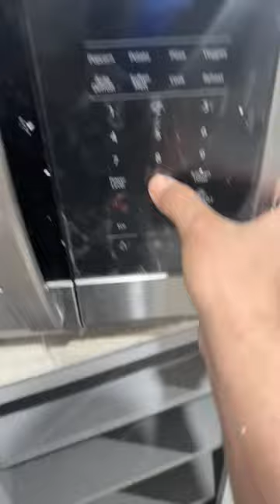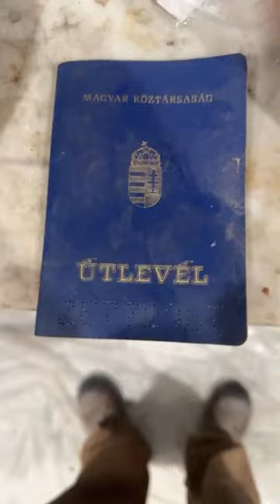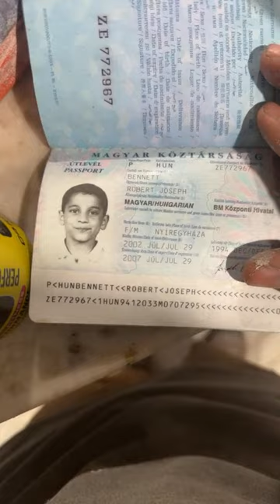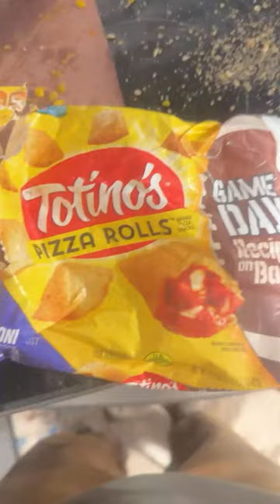Come hang out!